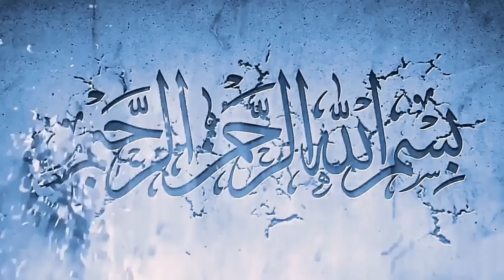Ghamandi Sahabzadi Ki Shaadi Ek Fikar Se | Islamic Waqia | Sabaq Amoz Kissa|Islamic Kahani2.5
Welcome to Islamic Kahani2.5 Youtube Channel. Today we will share this beautiful video about( Ghamandi Sahabzadi Ki Shaadi Ek Fikar Se | Islamic Waqia | Sabaq Amoz Kissa|Islamic Kahani2.5|Islamic Kahani2.5  in Urdu/Hindi). You will also learn many things after watching this Complete video so Don't Forget to fully watch.

If You have any Question About This Video then Comment bellow. We Will Try To answer Your Question As Soon As Possible

islamic stories
islamic stories in urdu
islamic stories for
islamic stories for childrens in urdu video
islamic story in hindi
islamic stories in
islamic story
islamic kahani2.5
islamic kahani
islamic kahaniyan
islami kahaniyan in urdu
islamic kahani baccho ke liyet
islamic waqia
islamic waqiat in urdu
islamic waqiat
islamic kahani
islamic kahaniyan
islamic video
islamic stories
islamic waqia